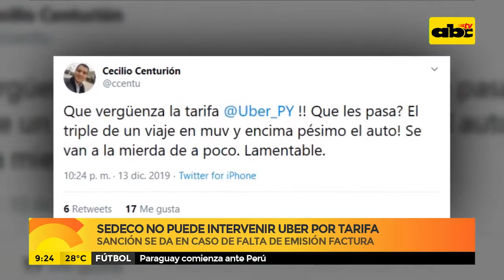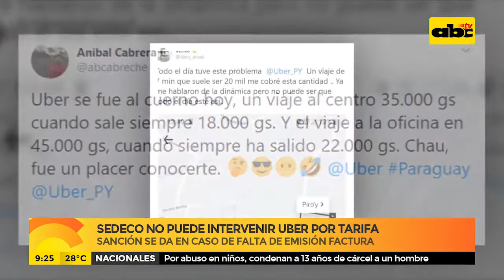Sedeco no puede intervenir Uber por tarifa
En la Secretaría de defensa al consumidor, señalaron que no existe una denuncia o reclamo concreto hacía la plataforma UBER pese a que en las redes sociales existen varias quejas sobre el aumento de tarifa en ciertos horarios. Además explicaron que por la tarifa no se puede sancionar pero sí por la falta de emisión de facturas.